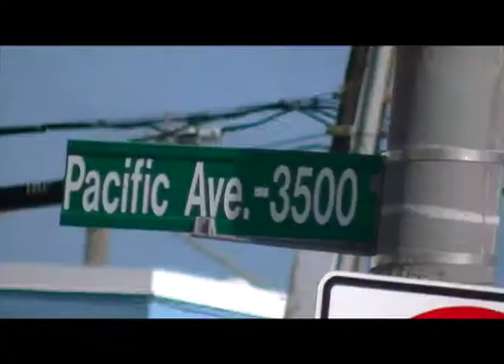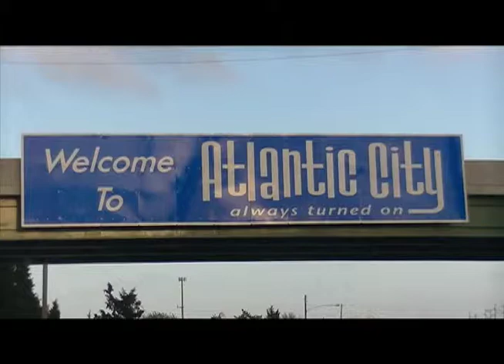Atlantic City Documentary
Documentary For Video Production. Stockton College. Video Tour of Atlantic City and its attractions, Documentary also.